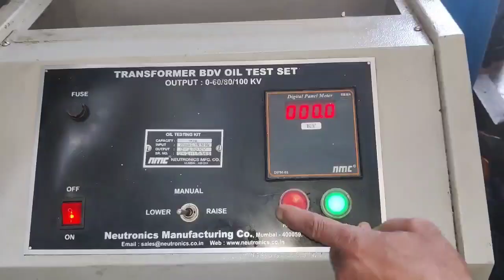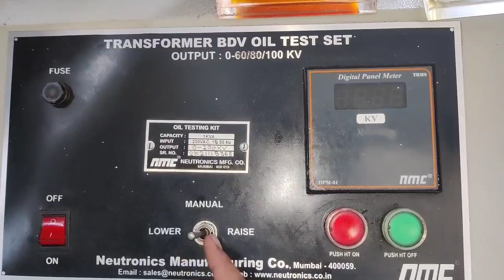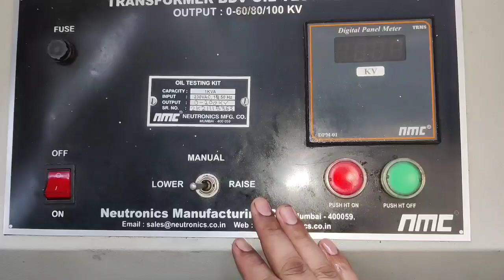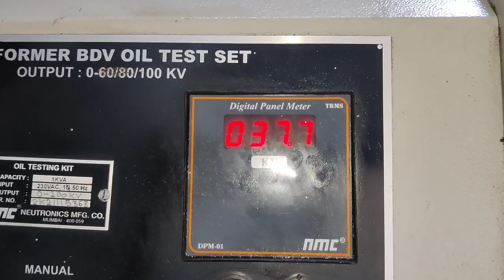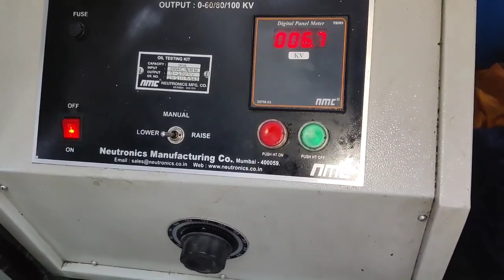Transformer Oil Testing! Transformer Oil BDV Testing! How to Check Transformer Oil! Transformer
in this video we explain how to check transformer oil bdv value or breakdown voltage value

for testing use oil testing kit

for more information learning about transformer oil testing just watch and learn